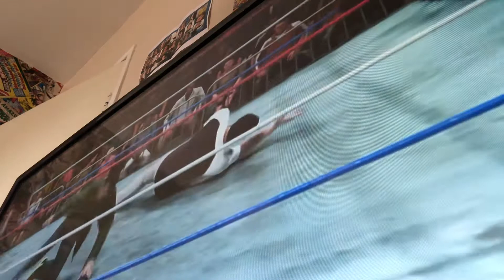Liam Gallagher vs Smosh’s Ian , intercontinental championship